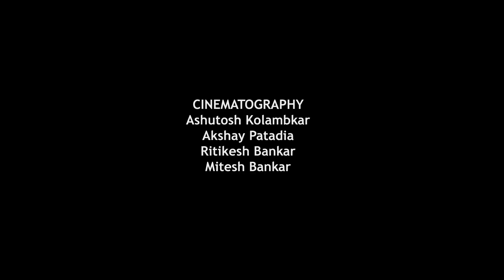Charkop Cha Samrat Aagman 2019 - Maghi Ganesh Jayanti 2019 - Charkop Cha Samrat Maghi Ganpati 2019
Charkop Cha Samrat 2019 - Maghi Ganesh Jayanti 2019 - Charkop Cha Samrat Maghi Ganpati 2019 - Gananapati Bappa Official

A Ganapatibappa.com Presentation

Cinematography

Akshay Patadia, Ashutosh Kolambkar, Mitesh Bankar, Rishikesh Bankar

Sapra - Bollywood Rapper

Lalbaugcha Raja Visarjan 2018 Full Miravnuk - Mumbai Ganpati Visarjan 2018 - Lalbaug Cha Raja

Lalbaugcha Raja Visarjan 2018 at Girgaon Chowpatty - Mumbai Biggest idols Immersion 2018

Umarkhadi Cha Raja Visarjan 2018 at Girgaon Chowpatty - Mumbai Ganpati Visarjan - Official Song

Tardeo Cha Raja Visarjan 2018 - Mumbai Ganpati Visarjan 2018 - Tardeocha Raja Visarjan

Lalbaugcha Raja 2018 Mumbai - First Look 2018 - Ganesh Chaturthi 2018 - Lalbaugcha Raja

Mumbai Cha Raja Ganeshgalli 2018 Mumbai - First Look 2018 - Ganesh Chaturthi 2018 - Lalbaug

Chinchpokli Cha Chintamani 2018 Mumbai - Aagman Sohala 2018 - Ganesh Chaturthi 2018 - Chinchpokli

Umarkhadi Cha Raja 2018 Mumbai - Aagman Sohala 2018 - Ganesh Chaturthi 2018 - Umarkhadicha Raja

Parel Cha Raja Narepark 2018 Mumbai - Aagman Sohala 2018 - Ganesh Chaturthi 2018 - Parelcha Raja Narepark

Dharavi Cha Vardvinayak Ramgumfa 2018 Mumbai - Aagman Sohala 2018 - Ganesh Chaturthi 2018

Mumbai Cha Maharaja 2018 Mumbai - Aagman Sohala 2018 - Ganesh Chaturthi - Khetwadi 11th Lane

Khetwadi Cha Morya 2018 Mumbai - Aagman Sohala 2018 - Ganesh Chaturthi 2018 - Khetwadi 7th Lane 2018

Mira Bhayandar Cha Raja 2018 - Aagman Sohala 2018 - Ganesh Chaturthi 2018 - Ganpati Bappa

Tardeo Cha Raja 2018 Mumbai - Aagman Sohla 2018 - Ganesh Chaturthi 2018 - Ganpati Bappa

Abhyudaya Nagar Cha Raja 2018 - Aagman Sohala 2018 - Ganesh Chaturthi 2018 - Ganpati Bappa

Grant Road Cha Raja 2018 - Aagman Sohala 2018 - Ganesh Chaturthi 2018

Kalachowkicha Mahaganpati 2018 - Aagman Sohala 2018 - Ganesh Chaturthi 2018 Uncut Miravnuk

Video Stands: Charkop Cha Samrat 2019, Maghi Ganesh 2019, Charkop Cha Samrat Aagman 2019, Maghi Ganpati 2019